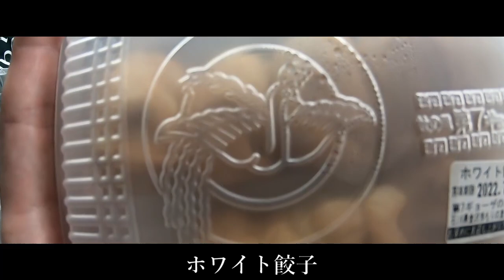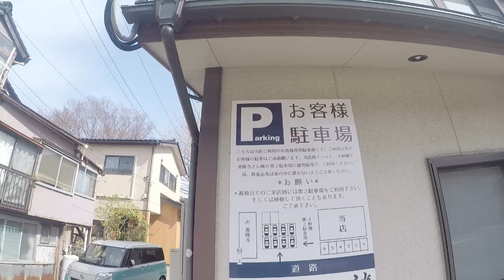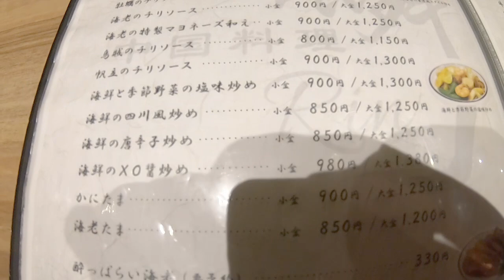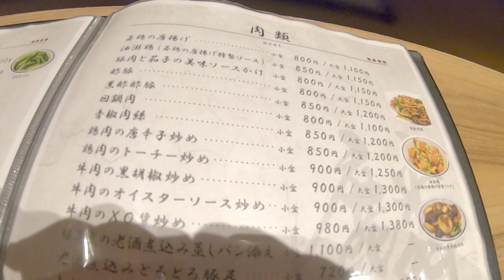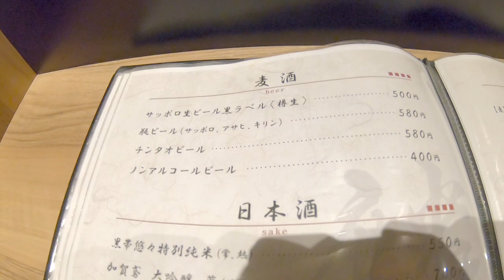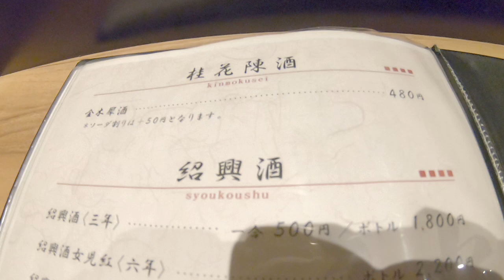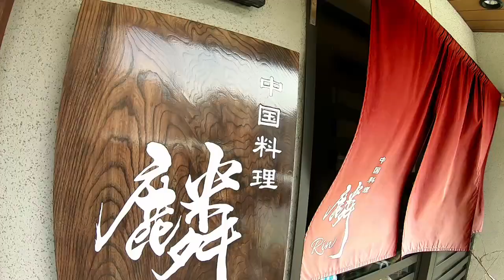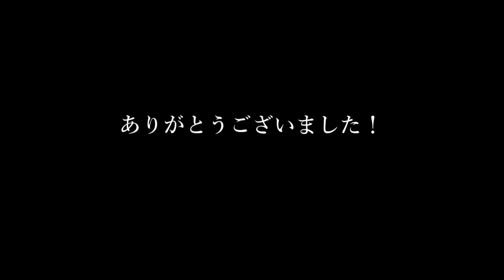金沢 グルメ 中華 地元民が教える‼ 白子麻婆豆腐 麟 石川県 中国料理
金沢 グルメ 中華 石川県 ランチ 旅行 白子麻婆豆腐 麟 りん 中国料理 餃子 第七 第７ギョーザ ラーメン 地元民が教える‼ 金沢回転寿司🍣